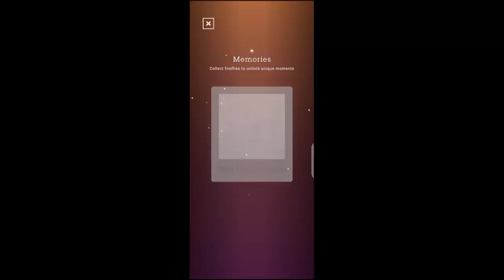Linea Android Gameplay Walkthrough | Story 2 Level 20 to 25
Linea is a storyline puzzle game in which you can help the characters by drawing the line to the end of the path of light.